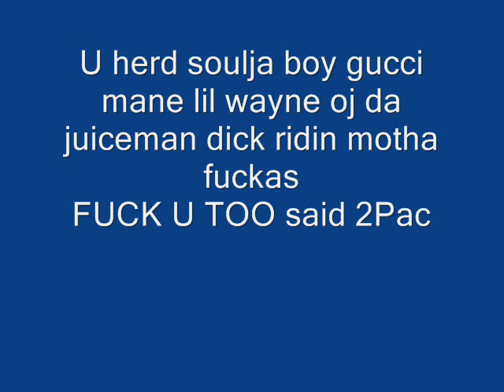Soulja Boy says "he loves dick" in interview (AUDIO)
soulja boy admits he's gay in this interview
soulja boy is not only wack but a faggot too